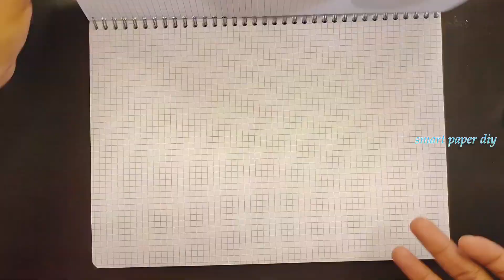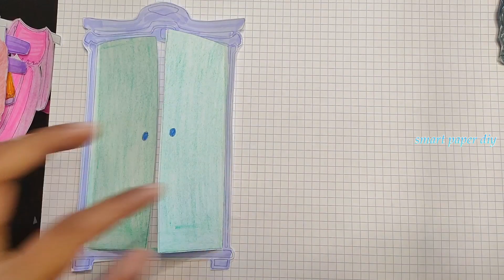[🌸paper diy🌸] Wardrobe organizing 종이놀이 Asmr 헤어 살롱